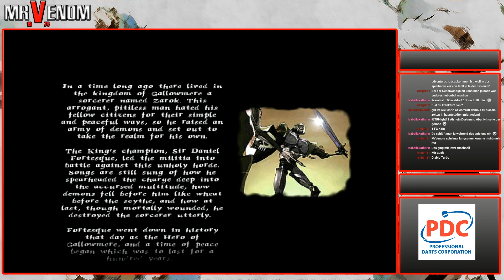Halloween Special Day 24 | Medievil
*** HALLOWEEN SPECIAL ***
Medievil

Halloween Day 24: Medievil

Vielen Dank für's Zuhören und Zusehen. Ihr seid einfach die Besten!